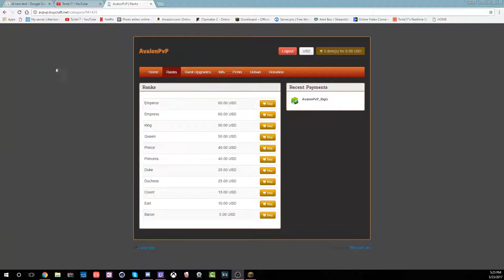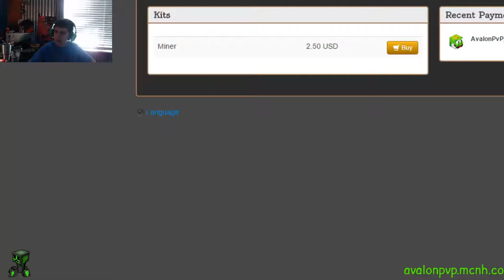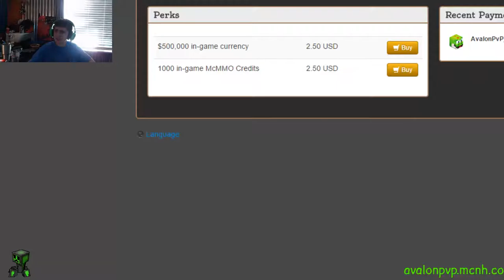Server Tour: Avalon pvp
Come join us avalonpvp.mcnh.co